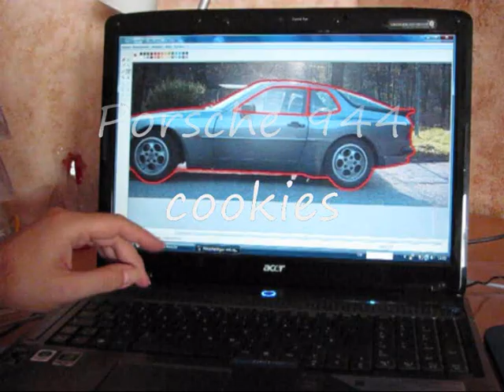Porsche Weihnachtsplätzchen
Wir backen uns Porsche 944 Weihnachtsplätzchen
We makec cookies with the shape of a 944